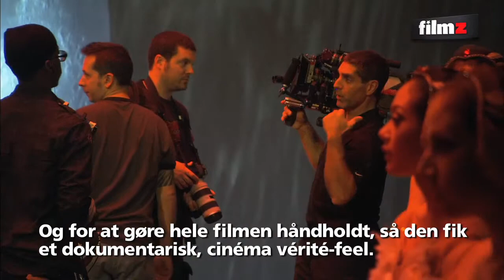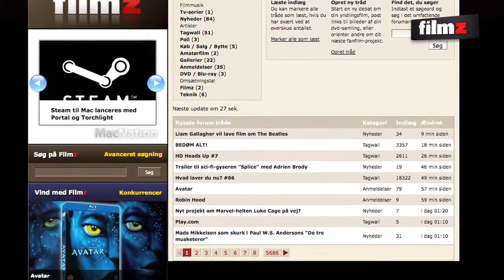46 Bag om Darren Aronofskys "Black Swan"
I denne uges udgave af Filmz TV vender vi øjnene mod Darren Aronofskys seneste film, den meget omtalte "Black Swan", der har Natalie Portman og Mila Kunis i hovedrollerne som to rivaliserende ballerinaer.

 I løbet af afsnittet fortæller Aronofsky og filmens hovedrolleindehavere om filmens tilblivelse, og hvordan det var at skyde den.